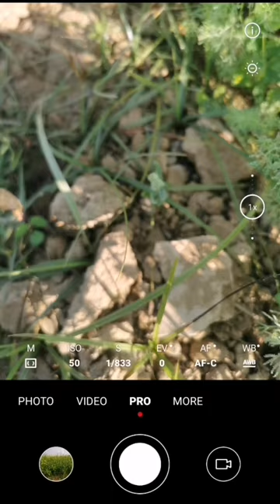Grasshopper photography with Mobile phone